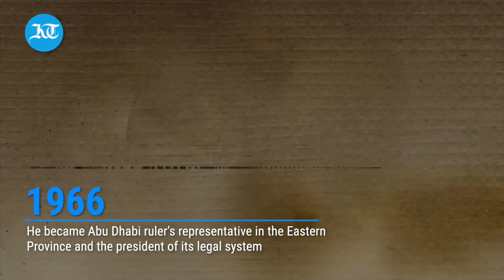The timeline of Sheikh Khalifa's rule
A look back at the legacy of the late President Sheikh Khalifa bin Zayed Al Nahyan